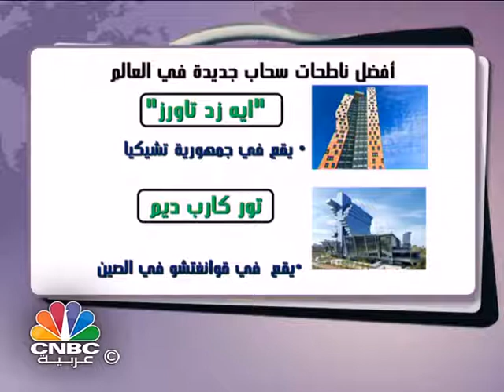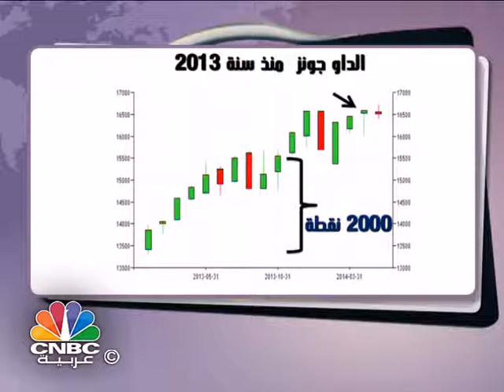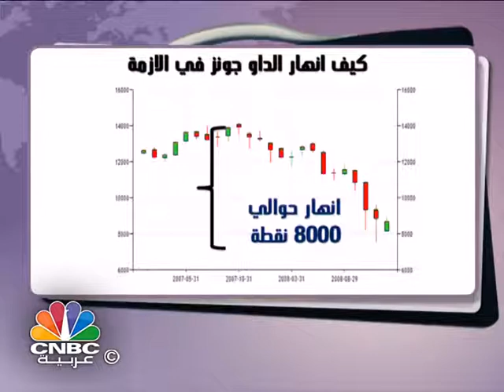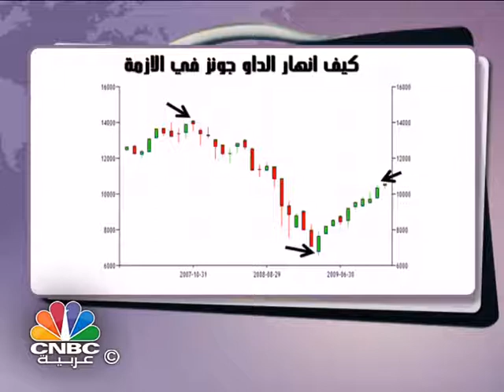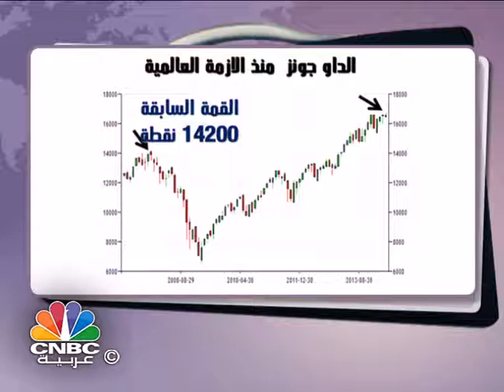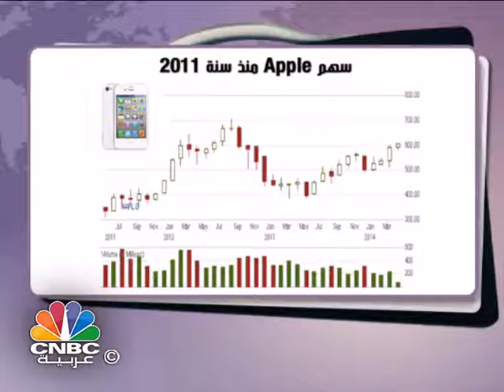حقيبة جو/ أفضل ناطحات سحاب جديدة في العالم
تحليل فني لمؤشر "داوجونز"

افضل ناطحات سحاب جديدة في العالم وصراح بين شركات الهندسة المعمارية في العالم

مع جو الهوا/ كبير المحللية الفنيين في albari